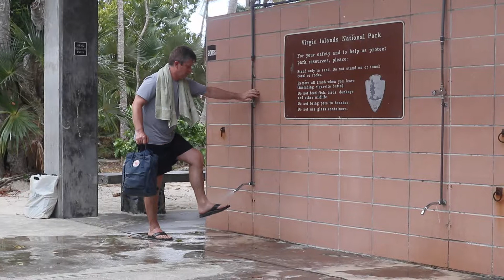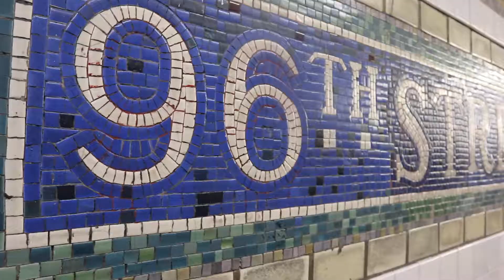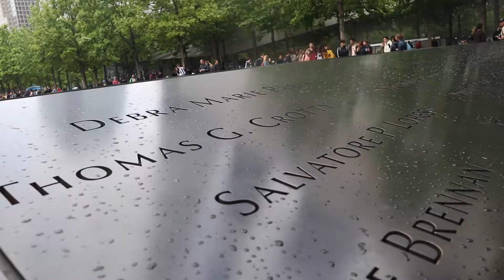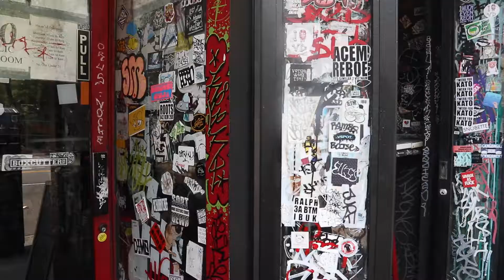FAMILIEFERIE MAJ 2019 // del 2